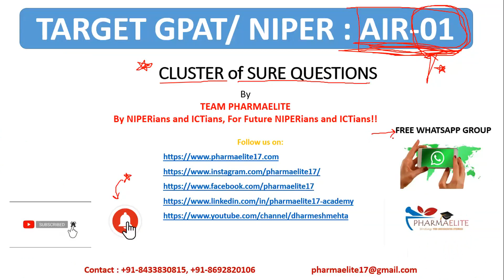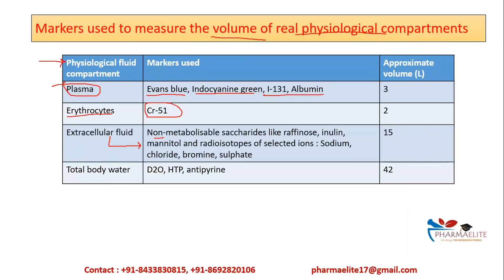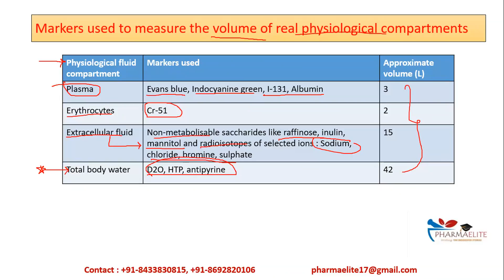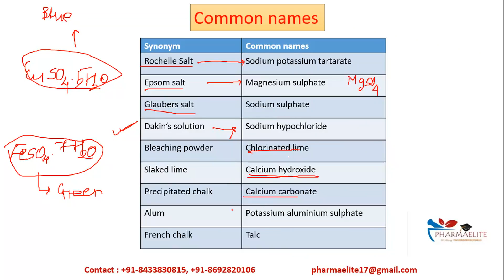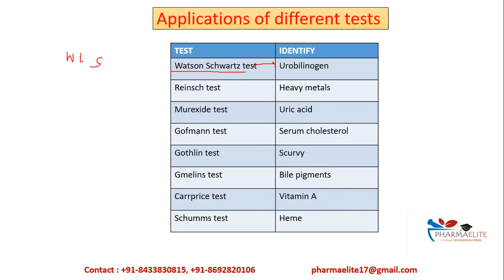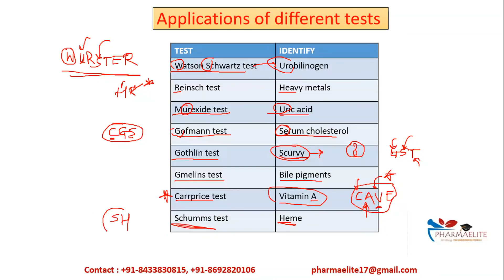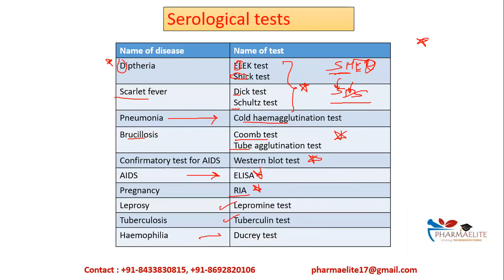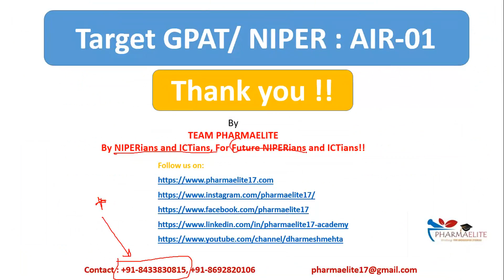CLUSTER of SURE QUESTIONS - I by PHARMAELITE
By NIPERians & ICTians, For Future NIPERians & ICTians!!
Regards,
Team PHARMAELITE

​ @Dharmesh Mehta